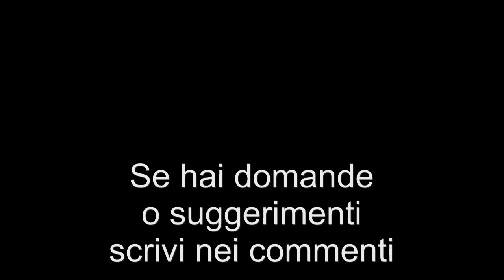Come rigenerare una cartuccia Toner Kyocera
Come riempire e rigenerare una cartuccia toner Kyocera TK-17 TK-18 TK-18 TK-110 TK-20 TK-30 TK-60 TK-65 TK-50 TK-55 TK-65 TK-410 TK-120 TK-172 TK-140 TK-360 TK-160 TK-350 TK-3130 TK-310 TK-312 TK-322 TK-320 TK330 TK-332 TK-122 TK-67 TK-100 TK-352 TK-1140 e altre – Procedure di Refill

Cosa serve:
- Cacciavite
- Toner specifico per Kyocera
- Chip (se presente)

Se hai bisogno di consigli scrivi nei commenti

LINK ACCESSORI SRL
Via Beverara 224/7
40131 BOLOGNA